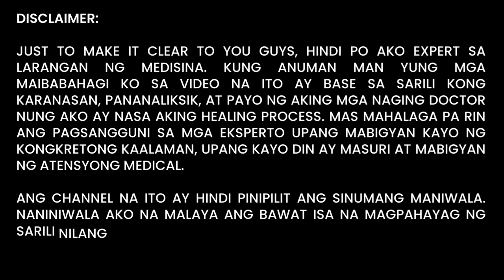Proper Limb Bandaging Tips & Tutorial 101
I will share with you my personal experiences, advice, tips, and tutorial on how to bandage your limb or stump.